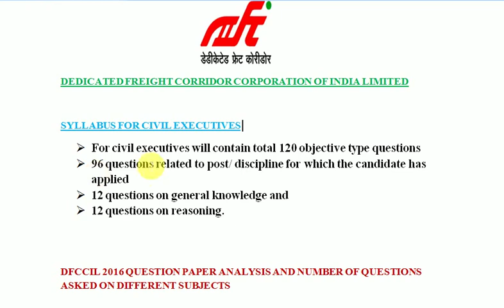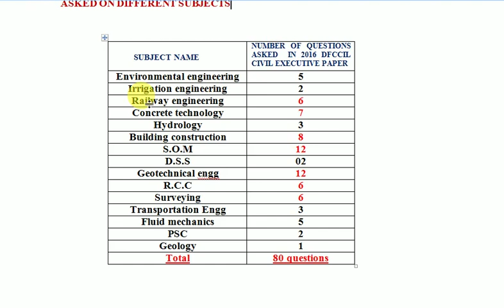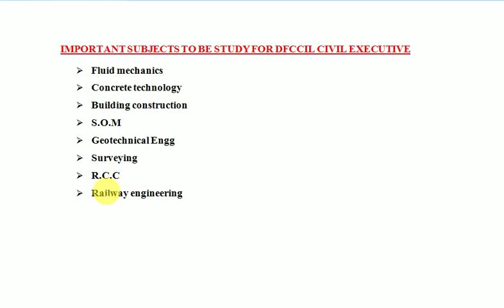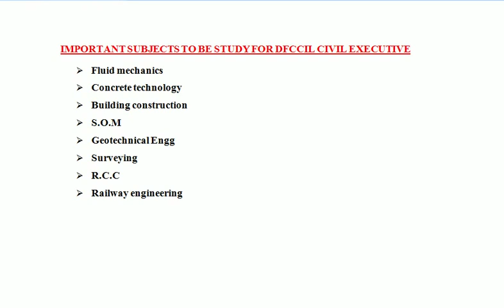II#DFCCILII CIVIL EXECUTIVE 2016 PAPER ANALYSIS & STUDY PLAN FOR 2018 EXAM II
About this video:
My dear students/friends in this video I have explained about  DFCCIL  CIVIL EXECUTIVE  LAST YEAR QUESTION PAPER ANALYSIS  WITH DETAIL TOPIC DISCUSSION WHICH ARE ASKED IN 2016 EXAM AND DETAIL ANALYSIS OF 2016 DFCCIL CIVIL PAPER AND QUESTIONS ASKED ON DIFFERENT SUBJECTS WITH THEIR MARKS ALLOTED IN THAT PAPER.